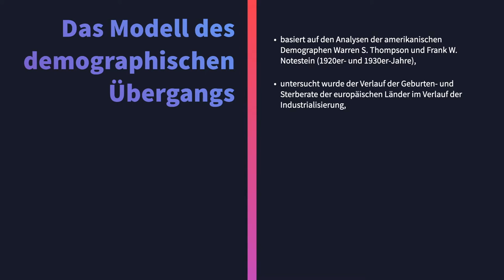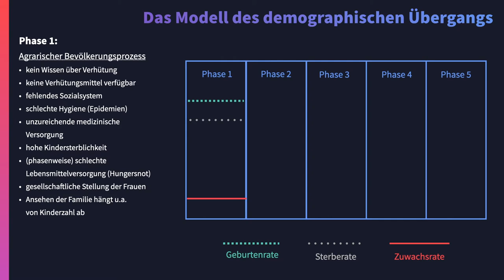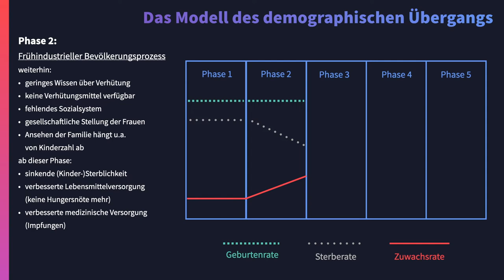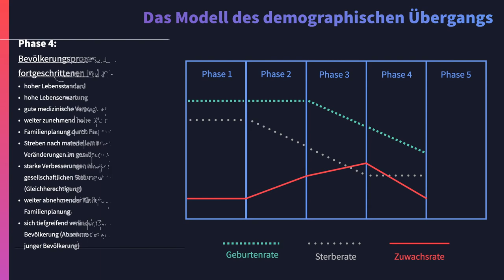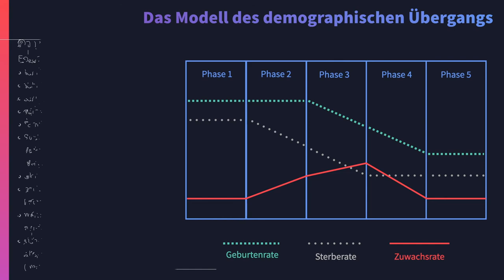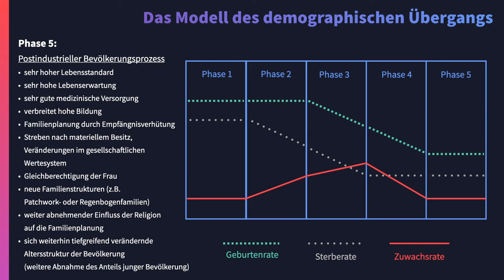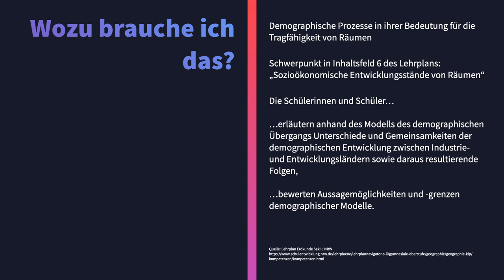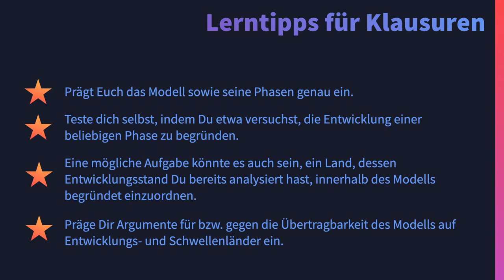Modell des demographischen Übergangs - Erdkunde - Geographie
In diesem Video stelle ich Euch kurz und knapp das Modell des demographischen Übergangs vor, erläutere die einzelnen Phasen und sage Euch, wozu Ihr das braucht.
Abschließend gebe ich Euch noch einige Lerntipps mit auf den Weg, die vielleicht für eine kommende Klausur nützlich sein können.

Materialliste:
Diercke Weltatlas (aktuelle Ausgabe; alle Bundesländer außer Bayern)

Diercke Weltatlas (Bayern)

Abiturwissen Geographie – passend zu Diercke Praxis SII (Ausgabe 2014)

Diercke Wörterbuch Geographie (2017)

(affilate links)